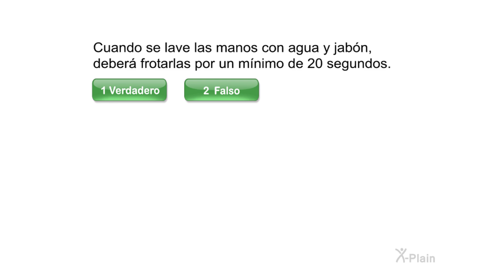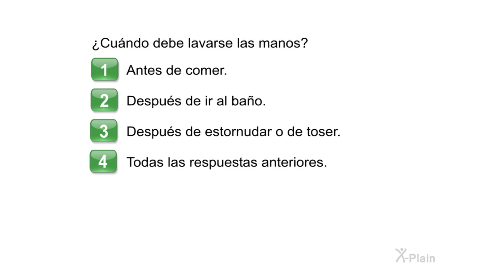Prevención de infecciones - Lavado de manos - Prueba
Esta prueba es para el video educativo Prevención de infecciones - Lavado de manos.

hs0701s4 Preventing Infections - Hand Washing (Spanish)